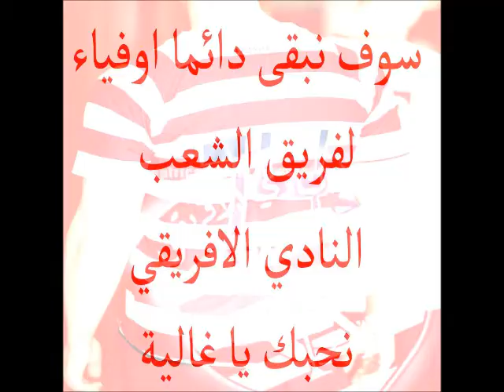Antifa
من يعشق النادي الإفريقي يعمل جام و شكرا لكل محب الغالية ♥ partag